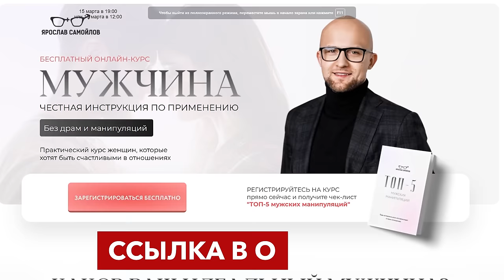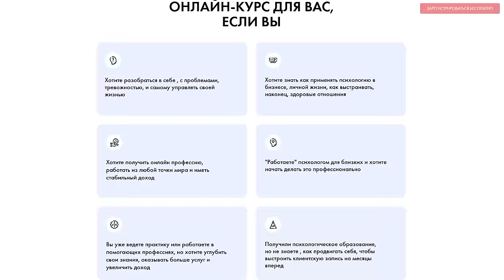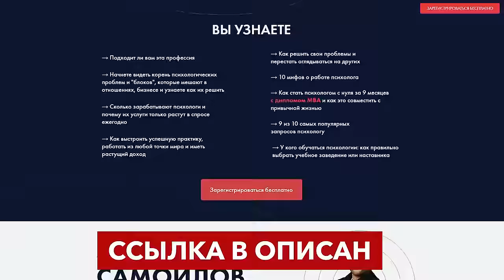Поняв ЭТО, твои отношения разделяться на ДО и ПОСЛЕ! Твоим отношениям будут завидовать...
*Instagram — признана экстремистской соц. сетью на территории РФ